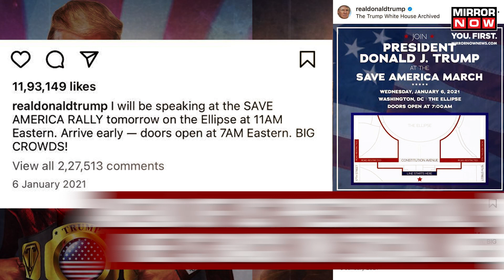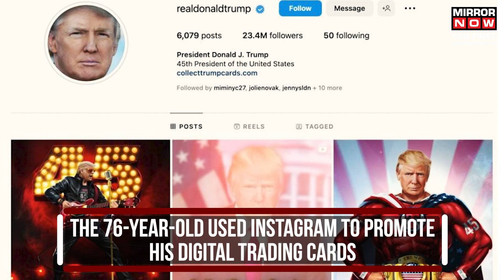Donald Trump returns on Instagram after 2 years | US Capitol Hill Attack | World News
Former US President Donald Trump made his return to Instagram on April 18, the first time since the Capitol Hill attack on January 6, 2021. As usual, his return to social media platform was different this time as well. Trump used the platform to sell a second edition of his digital trading cards. Watch this video to know more.